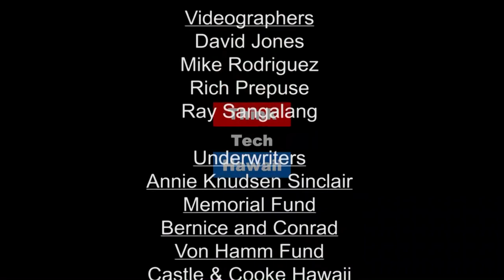Young Entrepreneur Making Waves (Out Of The Comfort Zone)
Local students are creating successful businesses. Support them today!.  On this episode of Out Of The Comfort Zone, Rose Wong joins RB to talk about how she got started in business, what the college club is designed to do, how people can participate, what her business is, and how people can help.

The host for this episode is RB Kelly.  The guest for this episode is Rose Wong.